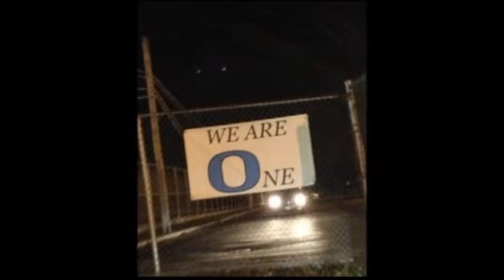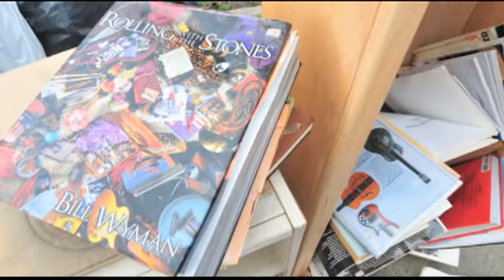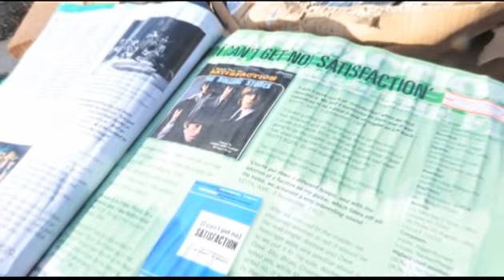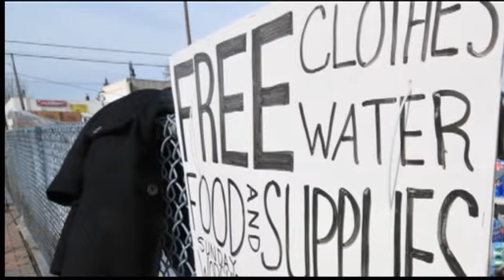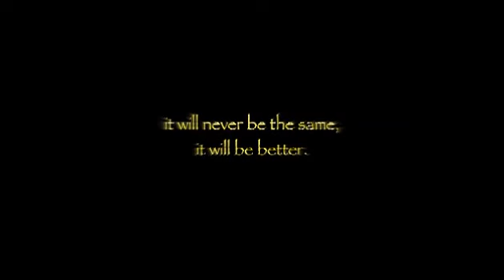Oceanside NY, Hurricane Sandy in Oceanside, Island Park & Long Beach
Oceanside NY- hurricane sandy on the south shore of Long Island,